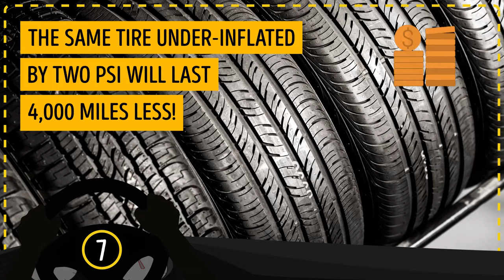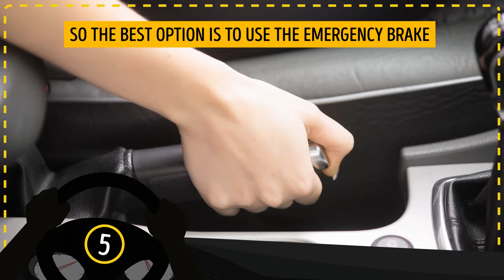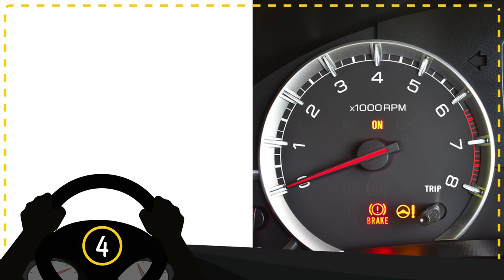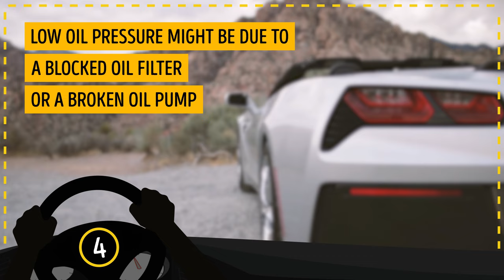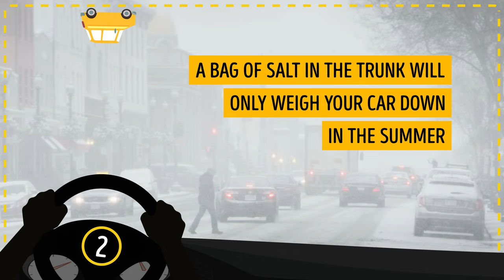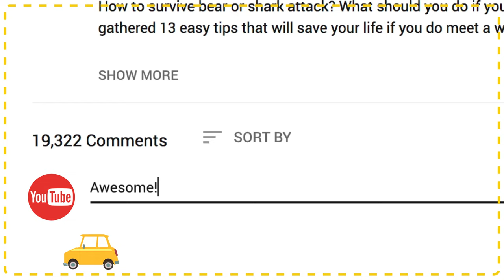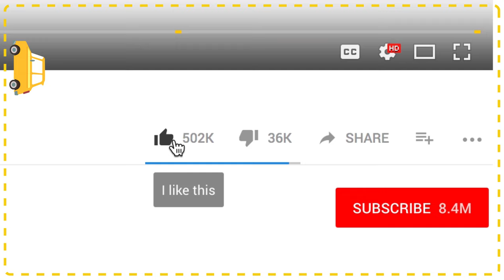7 Tricks That Can Make Your Car Last Longer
If you want your car to serve you longer and save money on expensive service and maintenance, pay attention to these simple yet really important rules. Experts recommend a few things to keep in mind and a few common mistakes to avoid to make your car last longer. If you stick around till the end of the video, we’ll tell you how you can fix a cracked windshield with garlic.
Having the correct tire pressure is a sort of “Goldilocks” situation. If it gets too low OR too high, you can have serious problems. Don't forget about seasonal tire changes and remember to swap your front and rear tires at least once a year.
Sharp acceleration and abrupt braking might feel like fun, but they’re actually extremely harmful to vehicles. If you decide to park on an incline and put your car in Park, it puts too much pressure on the transmission. In rare cases, it can even become dislodged or break down. So the best option is to use the emergency brake.
With the help of the symbols on the car's dashboard, your car can tell you when something's wrong, like when the engine's overheated, something's wrong with the electrical system, or the brake fluid level is too low. Go to an auto repair shop as soon as possible to save yourself from expensive repairs or even an accident. Weighing your vehicle down excessively does nothing good for the car's suspension, steering, transmission, tires, and engine. Plus, overloading increases fuel consumption and makes the car more difficult to handle.
Remember that cars, just like people, need regular check-ups and “health” tests.

TIMESTAMPS
Keep your tire pressure in-check. 0:40
Take it easy on the gas and brake pedals. 2:03
Park correctly. 2:42
Don't ignore the dashboard. 3:54
Don't forget about vehicle inspections and repairs. 5:13
Avoid overloading. 6:03
Don't overload the clutch. 6:50
Bonus: fix a cracked windshield with garlic! 7:18

SUMMARY
-Check your tire pressure at least twice a month (but once a week is even better). While adding air to your tires, make sure they aren't warm to the touch and don't overfill them.
-If you’re a fan of sharp acceleration and abrupt braking, remember both of them are actually extremely harmful to vehicles. Plus, you’re just burning more gas than you need to.
-Avoid throwing the car into Park before coming to a full and complete stop. The same goes for putting the car into Drive or Reverse before stopping fully: don’t do it.
-If you notice the engine light flashing while you're driving, slow down right away because this might be a sign of a serious problem. The brake light lets you know that somewhere in the braking system something has gone wrong.
-Check your car’s manual to find out how often you should change your oil or air filter and remember that a lot of it depends on your driving habits. Get yearly inspections and keep in mind that routine maintenance will depend on the season and the mileage.
-Get acquainted with the maximum load capacity for your car and stick to it. Try to get rid of all of the useless stuff in your car.
-Don't hold the clutch in at long traffic lights. During short stops, shift to Neutral and press the clutch right before you start moving.
-Take a clove of garlic, cut it lengthwise down the middle, rub the cut side over the crack, and wipe away the excess juice with a paper towel or napkin to keep the crack from getting worse until you can get it repaired.